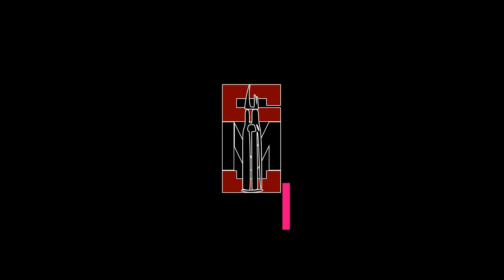Escape from Tarkov | Sniper [Кипелов - Призрачный взвод] - music video[FMV]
Нашел новый материал для своих работ. Материал будет постепенно пополняться. Мои видео будут не только на военную тематику, просто я сейчас под впечатлением милитари тематики.

Жду ваши комментарии, всем бобра!)